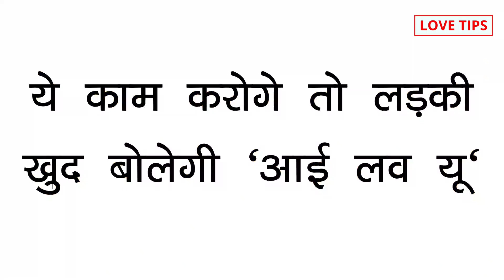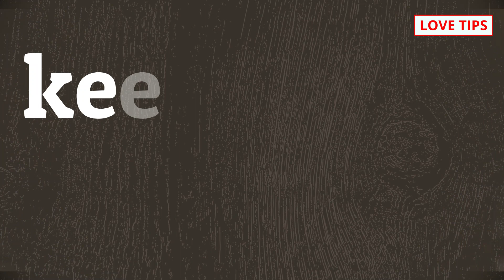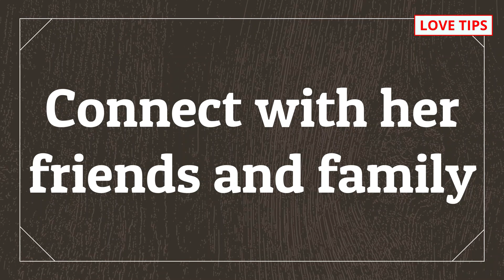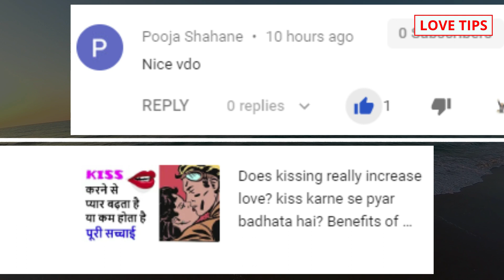How can a girl say I love you to a boy | love tips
how can a girl say i love you to a boy, Ladki khud I love you kahegi | love tips

COMMENTS √